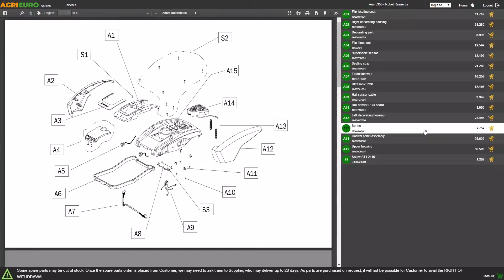Presentación Horquillas portapalets para tractor Blackstone B-PF 700 - Capacidad 700 Kg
Las horquillas portapalets traseras Blackstone B-PF 700 son imprescindibles para los que necesiten transportar o levantar objetos sobre palé o arcones.

La longitud de las horquillas es de 100 cm y tienen anchura regulable en tres posiciones diferentes, según las distintas necesidades de trabajo que tenga.

La horquilla garantiza una capacidad máxima de 700 kg y se recomienda para tractores con una potencia de entre 30 y 60 Hp.